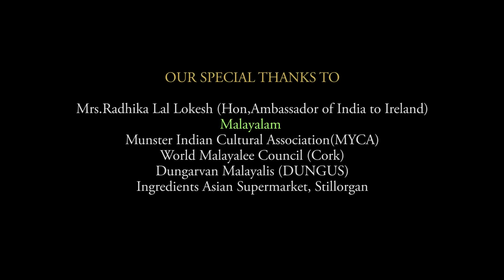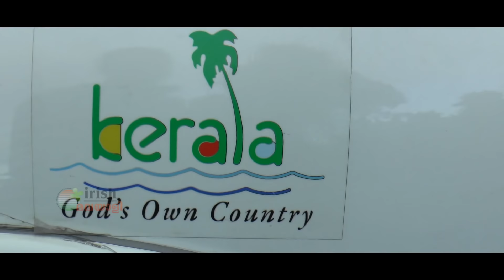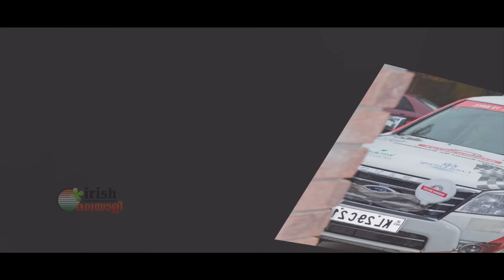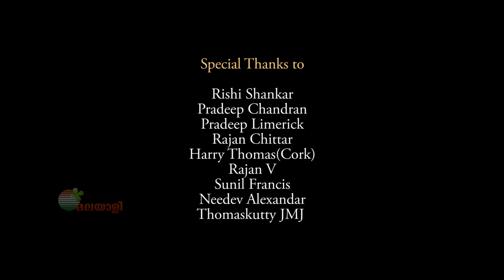Lal Jose in Ireland | Record Drive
Presented by Irish Malayali Portal.
Film & Edit by Jordis Films, Waterford